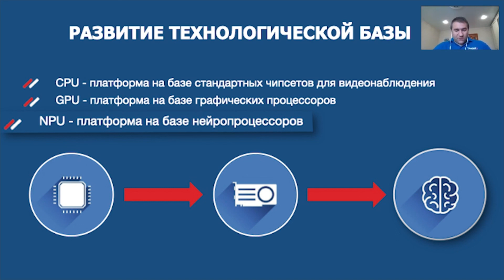Компонентные платформы для видеоаналитики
CPU - платформа на базе стандартных чипсетов для видеонаблюдения
GPU - платформа на базе графических процессоров
NPU - платформа на базе нейропроцессоров